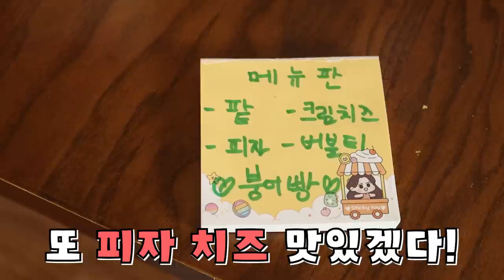붕어빵 장사 시작합니다.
붕어빵집 사장님이된 오비키!
과연 4가지 다른 맛의 붕어빵은 무엇일까요?!